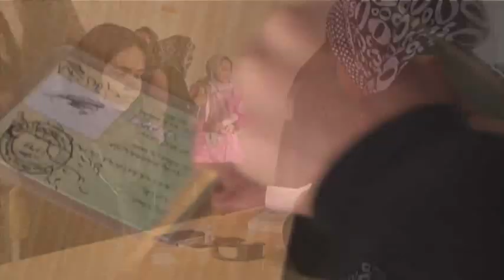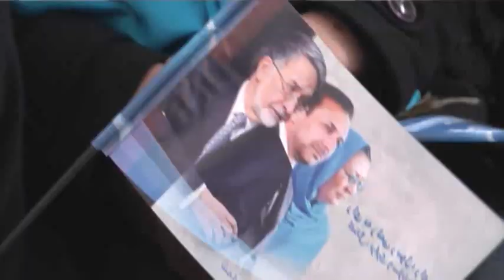Candidates Vie for Afghan Women's Vote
Habiba Sarabi is the most prominent woman running on a ticket in the April 5 election to choose a successor to President Hamid Karzai. She and others are part of an effort to get more Afghan women to use their voting power for change. (March 19)